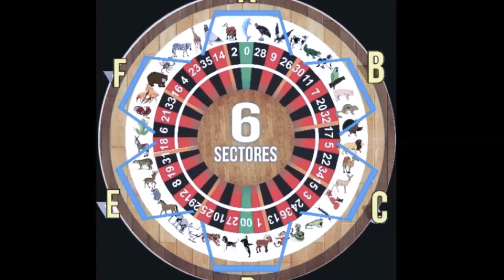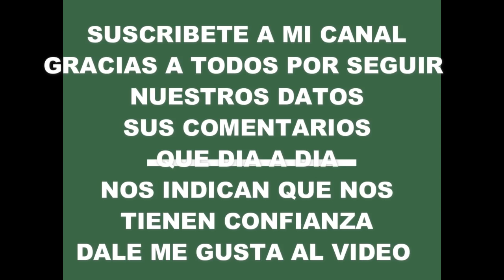LOTTO ACTIVO LUNES- 19 /2 /2018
LES PRESENTO LAS JUGADAS DEL DIA
LUNES 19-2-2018 LOTTO ACTIVO Y LA GRANJITA ...
LOS DATOS PRECISOS PARA JUGAR FUERTE
ESTAMOS SEGUROS QUE VAN A SALIR VARIOS MI GENTEEEEE